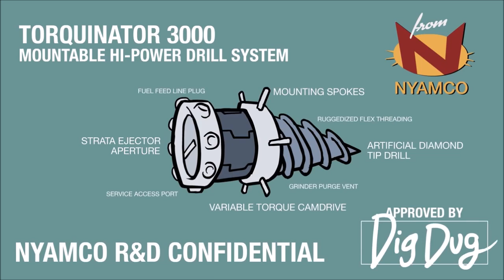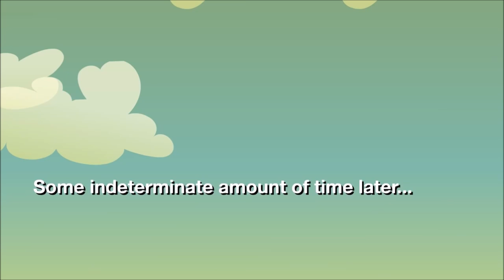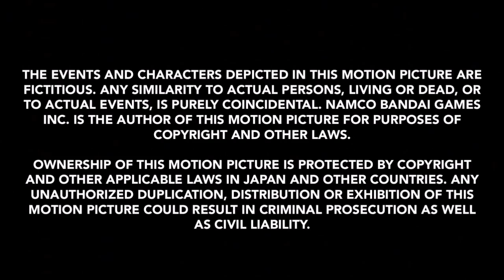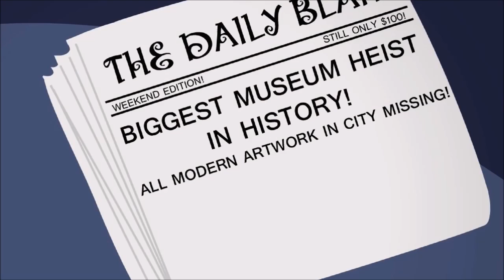Mappy The Complete Series (Episode 1 - 13)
I uploaded these back in February of 2016 i have decided to come back and make a collection of all episodes.

                              Rip Shiftylook